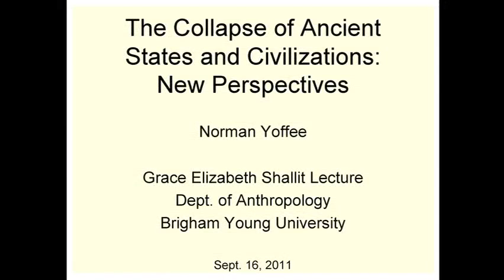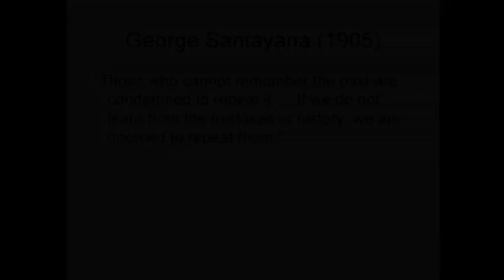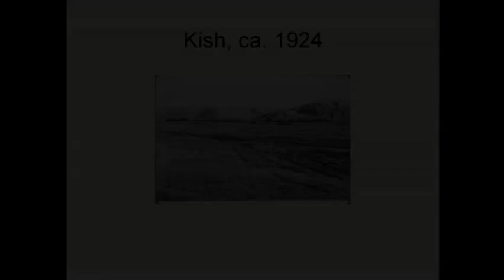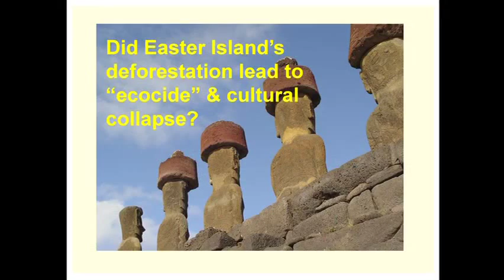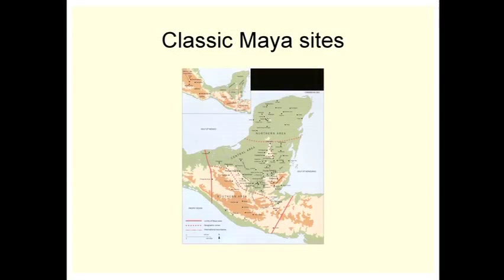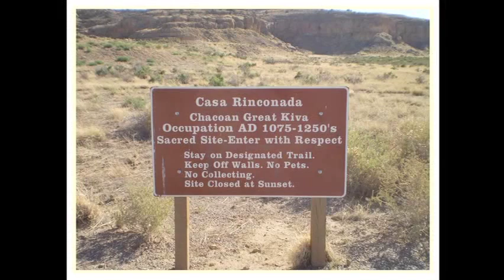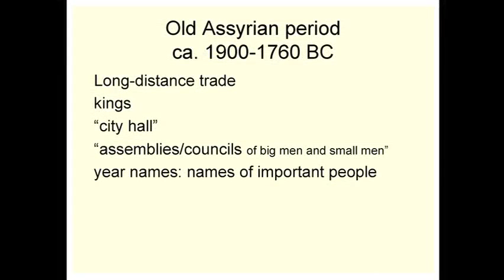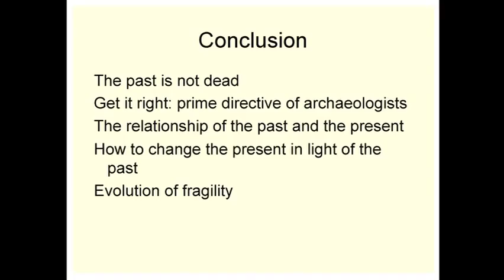Norman Yoffee: The Collapse of Ancient States and Civilizations: New Perspectives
Shallit Lecture given at BYU on September 16, 2011. Recent attempts to explain the "collapse" of ancient states and civilizations have argued that people's own decisions and policies resulted in environmental destruction and accompanying social and economic catastrophes. These accounts resonate in our modern world in which we are concerned with global warming, over-fishing, aridification and concomitantly with actions that might lead to sustainability and resilience. But did ancient states really "collapse"? How do we explain political and socio-economic change in the past? What can we learn from the past? This lecture presents some new archaeological discoveries and new perspectives on the fate of ancient civilizations.